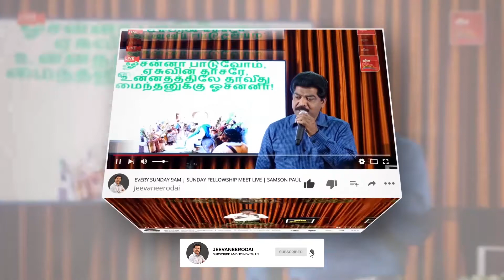தேவ ஊழியரே! வங்கி அக்கவுண்ட் விபரங்கள் எதற்காக போடுகிறீர்? | AWARENESS MESSAGE | SAMSON PAUL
HEARTILY WELCOME YOU ALL | THANKS FOR JOINING WITH US | தேவ ஊழியரே! வங்கி அக்கவுண்ட் விபரங்கள் எதற்காக போடுகிறீர்?

Daily Morning - 5 AM (Daily Devotional Message)
Every SUNDAY  Morning - 9 AM  (Sunday Fellowship Live)
Remaining Days Evening - 5 PM Live (Christian Awareness Messages)

OUR ADDRESS
BRO.SAMSON PAUL,
LIVING STREAM MINISTRIES
126,Muthaiya Mudaliyar Street,
Muthailpet, PUDUCHERRY- 605 003.